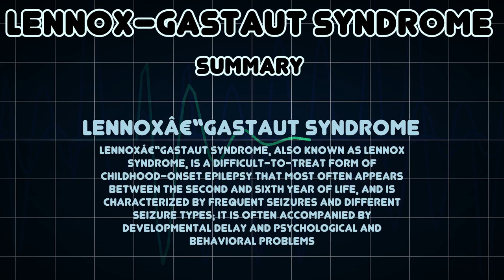Lennox–Gastaut syndrome (Medical Condition)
Symptoms, risk factors and treatments of Lennox–Gastaut syndrome (Medical Condition)

Lennoxâ€“Gastaut syndrome, also known as Lennox syndrome, is a difficult-to-treat form of childhood-onset epilepsy that most often appears between the second and sixth year of life, and is characterized by frequent seizures and different seizure types; it is often accompanied by developmental delay and psychological and behavioral problems